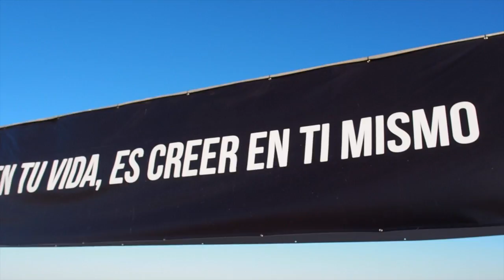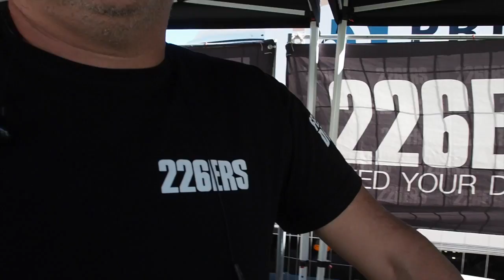Sorteo Mi Bici :))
Aquí va a sorteo la CannonDaleGas con la que hice el Ultraman de Hawaii y el Ironman de Lanzarote con Mercè :)) Creo que he diseñado el concurso para que los que sois más fieles y estáis dándolo todo a diario con vuestro apoyo, tengáis más posibilidades!